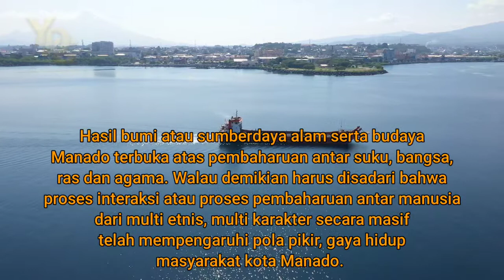ASAL MUASAL KOTA MANADO, SULAWESI UTARA.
Pemerintah Kota Manado telah mencanangkan visi dan misi Kota Manado sebagai kota tujuan wisata dunia. Visi dan misi tersebut harus diikuti dengan kesiapan obyek dan daya tarik wisata Kota Manado, seperti tersedianya produk intepretasi wisata karena produk tersebut dapat meningkatkan daya saing tempat tujuan wisata. Kurangnya produk interpretasi wisata Kota Manado saat ini menyebabkan pengenalan wisatawan akan obyek dan daya tarik wisata juga sangat kurang. Untuk itu diperlukan tindakan kebijakan dalam merumuskan pengembangan produk intepretasi wisata di Kota Manado. Metode yang digunakan adalah survei lapangan mengacu pada kriteria standar penilaian obyek dan daya tarik wisata alam serta wisata sejarah. Hasil evaluasi menunjukkan bahwa Kota Manado memiliki potensi wisata yang tinggi, dengan nilai indeks rata-rata di atas 80%. Terdapat dua jalur interpretasi yang potensial berdasarkan waktu dan aksesibilitas yaitu jalur interpretasi paket wisata C (untuk satu sampai dua hari) dan jalur interpretasi paket wisata A (untuk tiga sampai empat hari). Strategi pengembangan produk interpretasi wisata yang perlu dikembangkan di Kota Manado adalah pengembangan produk interpretasi wisata secara keseluruhan baik di dalam kawasan wisata maupun di luar kawasan wisata, karena hal tersebut sangat mempengaruhi daya saing pariwisata Kota Manado.